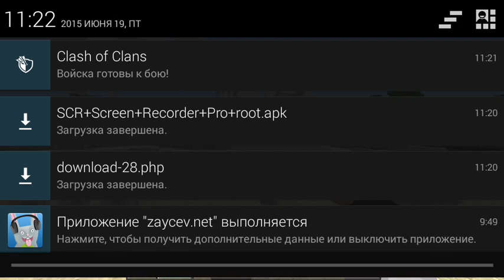Good Craft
канал лологе MrlologerYT и также айпи shadow.mcpehost.ru port 12068